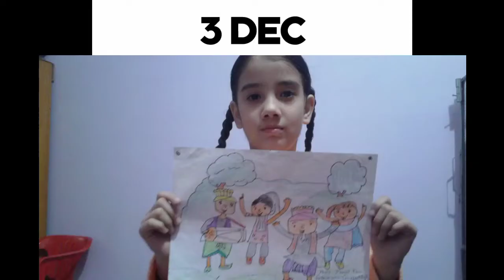International World Disability DAY//WORLD Disability Day 2020 Special Children's Celebrate//Dr.Aman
INTERNATIONAL WORLD DISABILITY DAY SPECIAL//DR.AMAN KUMARI//WORLD DISABILITY DAY/3RD DEC 2020 ABILTY

TWITTER,,,,,,,, DR.AMAN KUMARI

UDAA PHIR BHI MAIN UDA...
IN THIS VIDEO YOU GET TO KNOW ABOUT WORLD DISABILITY DAY 2020

HISTORY OF WORLD DISABILITY DAY

WHY IT IS IMPORTANT TO CELEBRATE DAY

THEME OF WORLD DISABILITY DAY 2020

INTERNATIONAL DAY OF PERSONS WHITH DISABILITIES-3 DECEMBER 2020
WORLD DISABILITY DAY
WORLD DISABILITY DAY AWEARENESS
WORLD DISABILITY DAY MOST SUCCESSFUL PEOPLE WHITH DISABILITIES
WORLD DISABILITY DAY 2020
SPECIAL SCHOOL WORLD DISABILITY DAY 2020
DISABILITY AND CHILD

PROTECTION
UNICE
VIKLANGTA DIVASH
VISHAV VIKLANGTA DIVASH
APNGTA DIVASH
VISHAV DIVYANGTA DIVASH
WORLD DISABILITY DAY 2020/DISABILITY/HANDICAP/WHEELCHAIR/DISCRIMINATION

WORLD DISABILITY DAY/3RD DECEMBER/INTERNATIONAL DAY OF PERSON WHIT DISABILITY
WORLD DISABILITY DAY AWARENESS
WHY WE CELEBRATE WORLD DISABILITY DAY
DR.AMAN KUMARI,DR.AMAN KUMARI DISABILITY MOTIVATION,WORLD DISABILITY,
WORLD DISABILITY DAY
WORLD DISABILTY DAY 2020

Men's Women's T54, India Amritsar//Athletics Championships//Awareness Divyangjan Voteing Right PEB

Bharat Ki 1st Visually Challenged Woman IAS Officer//Pranjal Patil//देश की 1st नैत्रहिन IAS Officer

UDID CARD Of BENEFITS IN HINDI//Dr. Aman Kumari//UDID Card Ke Fayde//WeCapable//UDID benefits//UDID

Hello frdz

  Aaj Hum Apko UDID Card ke binifit's brave.
UDID Card ke itne sare faster.
Udid Card bnana sikhge.

Pension Rules Of Disabled Persons//विकलांगो के लिए पैंशन नियम //Divyagjno ke lye Pension Right Rules

how to benefit UDID Card??

extra, tech, world, csc, digital, sewa, common, service, center, portal

The annual observance of the International Day of Disabled Persons was proclaimed in 1992 by United Nations General Assembly resolution 47/3. It aims to promote the rights and well-being of persons with disabilities in all spheres of society and development, and to increase awareness of the situation of persons with disabilities in every aspect of political, social, economic and cultural life.

Building on many decades of UN’s work in the field of disability, the Convention on the Rights of Persons with Disabilities (CRPD), adopted in 2006, has further advanced the rights and well-being of persons with disabilities in the implementation of the 2030 Agenda for Sustainable Development and other international development frameworks, such as the Sendai Framework for Disaster Risk Reduction, the Charter on Inclusion of Persons with Disabilities in Humanitarian Action, the New Urban Agenda, and the Addis Ababa Action Agenda on Financing for Development.

VIKALAANGATA
DISEBILEDE
DISABILITY
INABILITY
INCOMPETENCE
INCAPACITY
INCAPABILITY
INABILITY
INCAPABILITY
INCAPACITY
DISABLEMENT
DISQUALIFICATION
INFIRMITY
EMACIATION
PARALYSIS
ATONIA
INVALIDHOOD
IMBECILITY

UDID CARD ke फायदे।Benefits of UDID in हिन्दी। WeCapable! Dr.Aman Kumari! How To Apply UDID Card! ID

Aaj Hum UDID Card Apply Online krna sikhge.

Udid Card

Udid Card ke fayde

Udid card Download kase kare

UDID Card status check

UDID CARD ke फायदे।Benefits of UDID in हिन्दी। WeCapable
विश्व विकलांग दिवस
विकलांग दिवस
विश्व विकलांगता दिवस 3 दिसम्बर
अपंगता विश्व दिवस
क्यों बनाते हैं विश्व विकलांगता दिवस